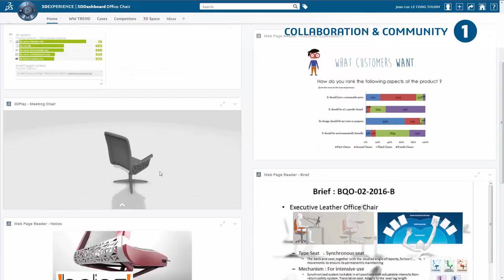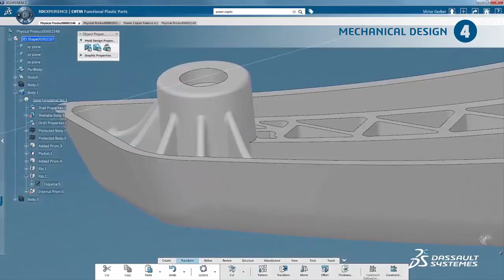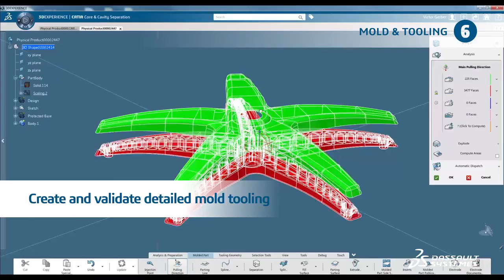My Product Portfolio - Diseño 3D y Gestión del Producto | ABGAM - Grupo SEGULA Technologies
“My Product Portfolio” es la solución de Dassault Systèmes enfocada a las pequeñas y medianas empresas de Bienes de Consumo para la creación y lanzamiento de sus nuevos productos. Gracias a los entornos virtuales y las potentes herramientas de diseño en 3D, las empresas son capaces de crear y validar sus diseños y simular sus procesos de fabricación para realizar pruebas y poder validar el proyecto antes de la fabricación.

¡Síguenos!

"Construyamos el futuro juntos"